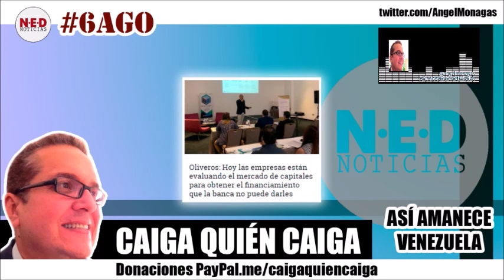"TRUMP, CLARO SOBRE BARBADOS" EN ASÍ AMANECE VENEZUELA HOY MARTES 6AGO con Ángel Monagas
o directamente en la pagina Diferido por los canales youtube: Noticias Entrevistas y Deportes y Caigaquiencaigacqctv. A las 7:30 hora Miami y Hora Venezuela
• Skype: anmon122
NOTA: El material utilizado para la edición de este video, tanto audio como imagen, tiene el previo consentimiento de uso de su autor.